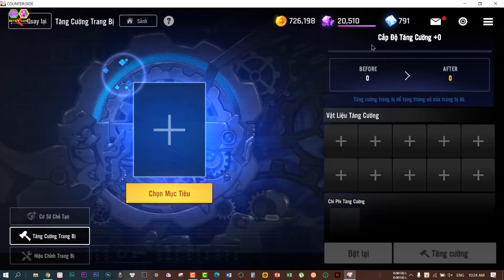COUNTER: SIDE - Hướng Dẫn Tất Tần Tật Về TRANG BỊ Cách Kiếm & Ép Trang Bị Chuẩn Nhất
COUNTER: SIDE - Hướng Dẫn Tất Tần Tật Về TRANG BỊ Cách Kiếm & Ép Trang Bị Chuẩn Nhất || Review Game